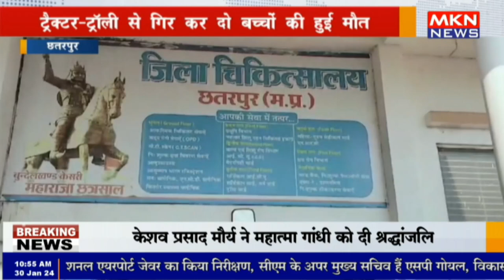छतरपुर - ट्रैक्टर ट्रॉली से गिर कर दो बच्चों की हुई मौत